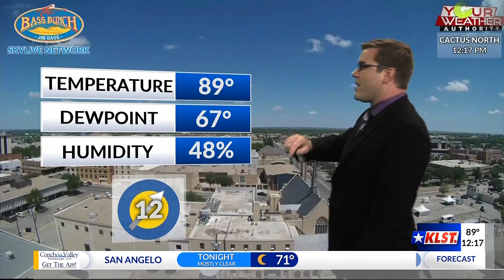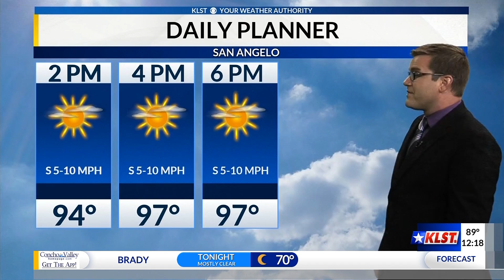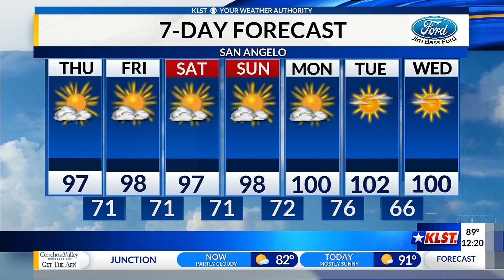KLST Afternoon Forecast: Thursday, June 4th